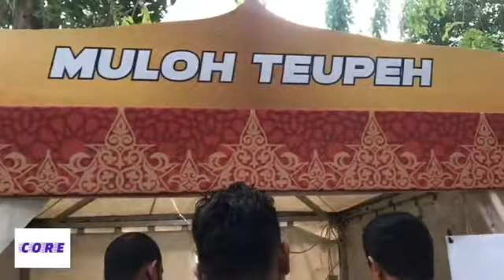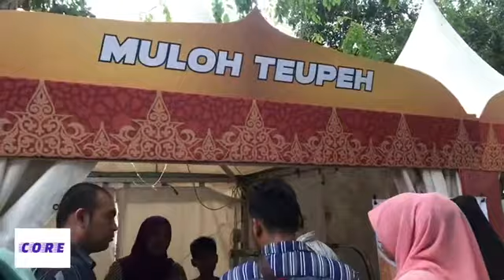bandengaceh.com mempersembahkan MULOH TEUPEH sebagai kuliner khas aceh asli,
bandengaceh.com mempersembahkan MULOH TEUPEH sebagai kuliner khas aceh asli, dapatkan dari tgl 7-15 Mei 2019 di FESTIVAL RAMADHAN di Taman Budaya Banda Aceh

Iren Explorer & ANDRE MEUTUAH bersama MANAGEMENT CORE menembus SUDUT2 ACEH

informasi lebih lengkapnya ada di mengenai